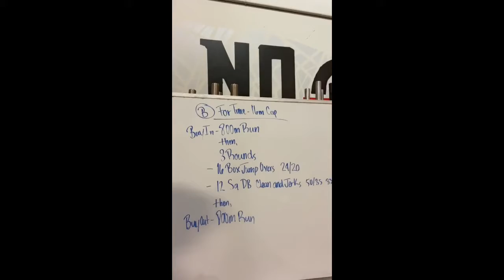Triathletes Can Do Crossfit Too! - Workout Motivation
I may not be able to lift the heaviest weight, but I'm still in here getting after it!
Don't be afraid to push yourself outside of your comfort zone.
Remember, there's POWER in CONSISTENCY!